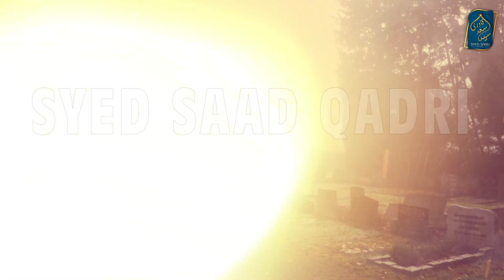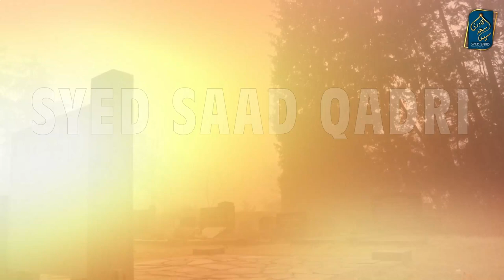Murda ke Zinda ke leye BadDua | Murda ke Zinda ke leye Dua | Dead People Dua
Murda ke Zinda ke leye BadDua | Murda ke Zinda ke leye Dua